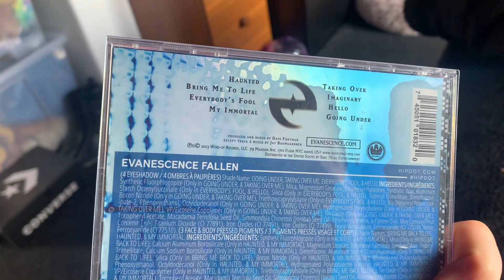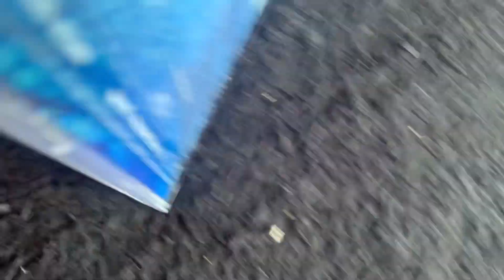I surprisingly got the Hipdot Evanescence eyeshadow palette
I was very confused to receive this after all the stuff with eBay. Must have sent me this for free after my angry review.